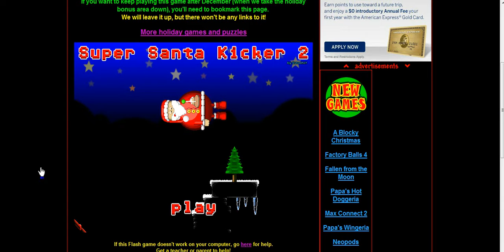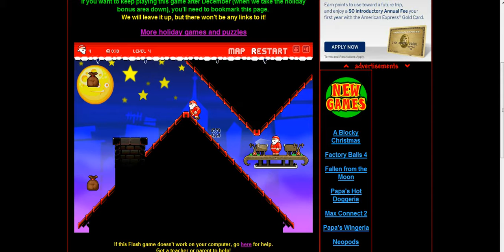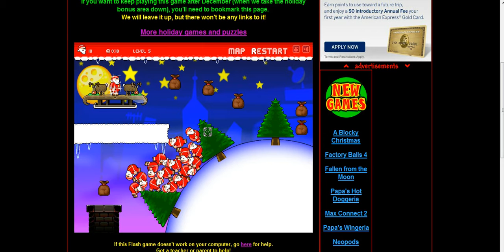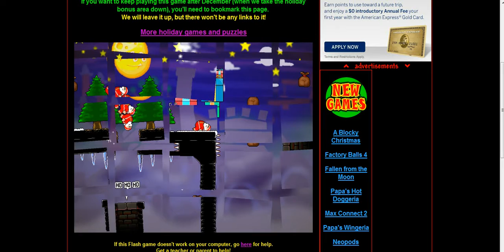Merry Christmas!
Santa kicker 2!!